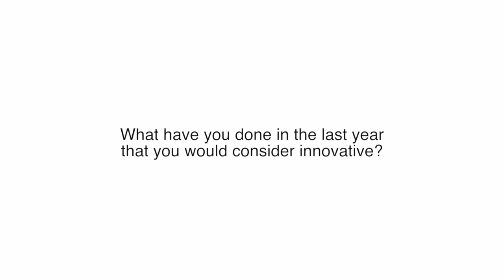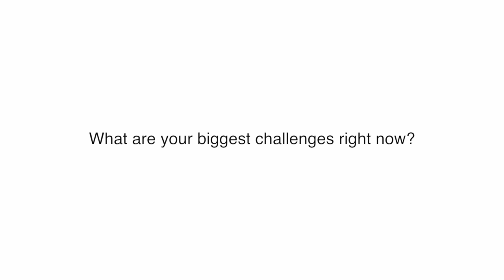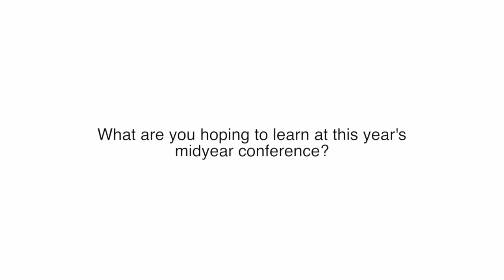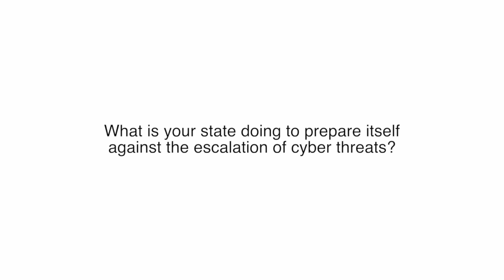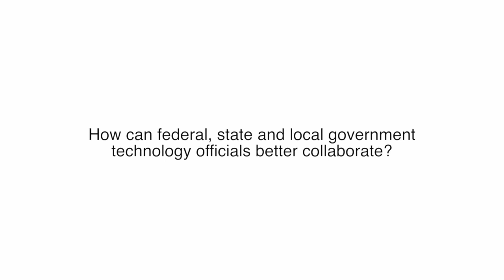NASCIO Midyear 2015: Colorado CISO Deborah Blyth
Colorado Chief Information Security Officer Deborah Blyth discusses how her state is ramping up efforts to protect against cyber threats in the coming years at the National Association of Chief Information Officers’ midyear conference in April. Blyth also addresses how her staff is using a review of the state’s aging technology to find spots where Colorado can make major security gains.

This video was filmed as a part of StateScoop TV's NASCIO Midyear 2015 video interview series in Alexandria, Va., on April 27, 2015.